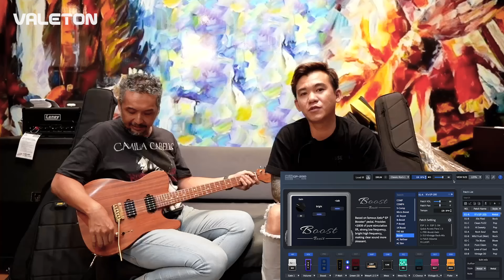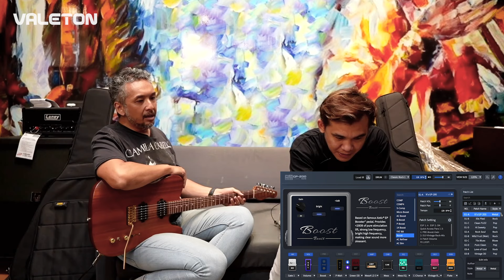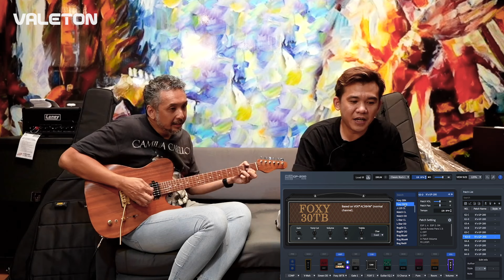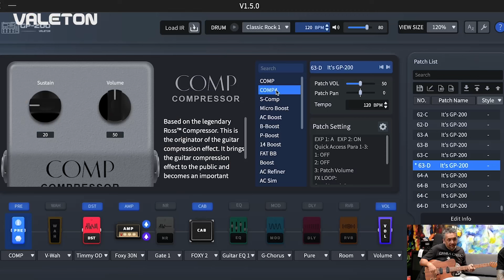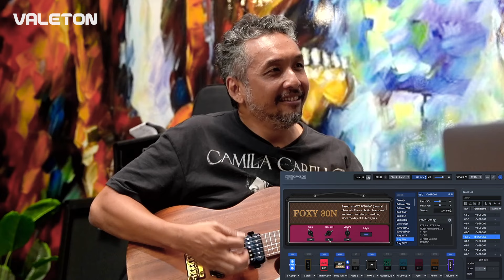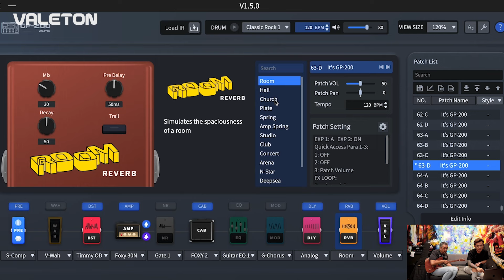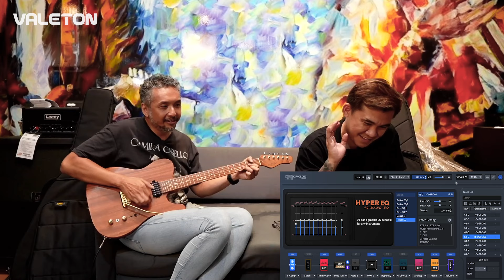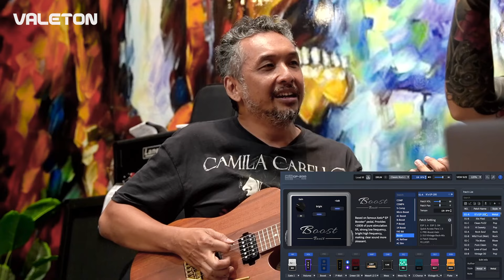MULTI EFFECT DIGITAL VALETON! SATU PEDAL BANYAK PILIHAN EFEKNYA! - ANDY OWEN | VALETALKS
Welcome to Valetalks & Tweaking!

Andy Owen Using VALETON GP-200 "Multi Effect Processor"

Instrument Cables -- IVU CREATOR "Premium Player Cable"
Wireless Mic -- 7RYMS iRAY UW10